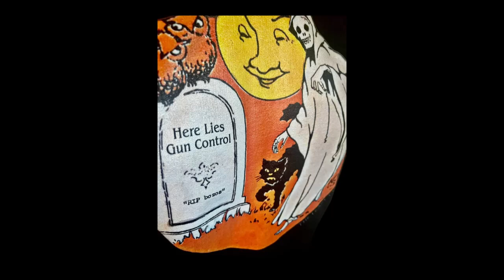Started printing a SpaceMini 26X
Print and make it. ★🖿